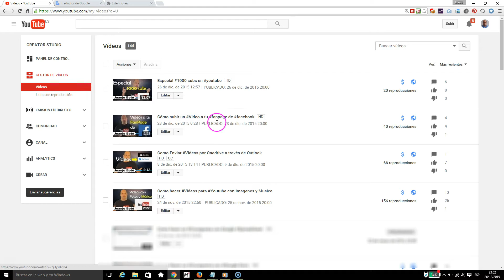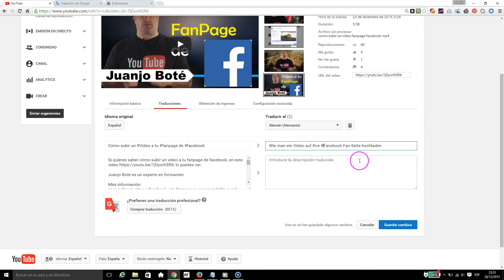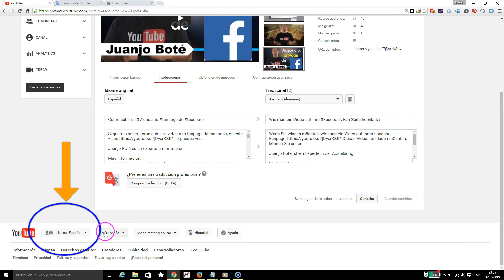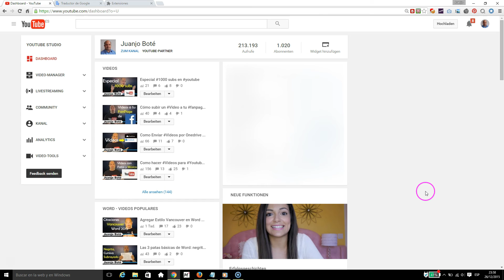Como Tener más Views en Youtube Traduciendo Títulos y Descripciones |Tutorial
En este video puedes ver como tener más views en Youtube traduciendo los títulos y las descripciones. Nuevo tutorial

Juanjo Boté es un experto en formación.